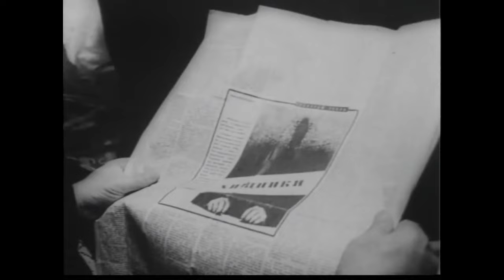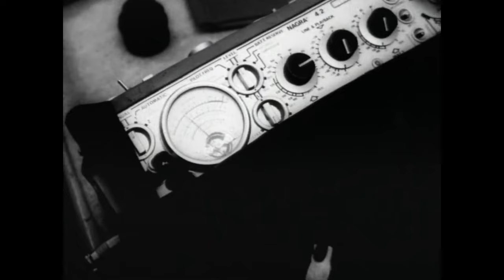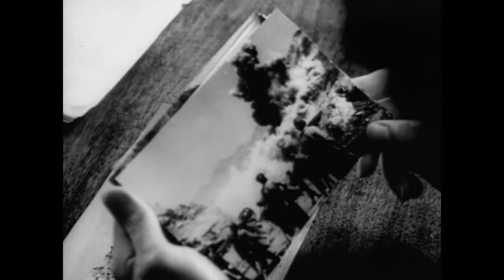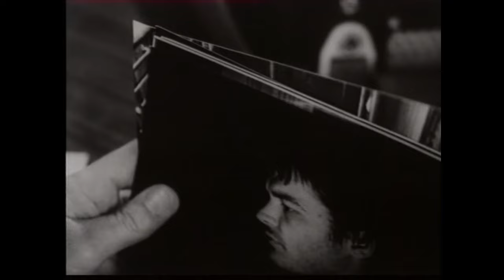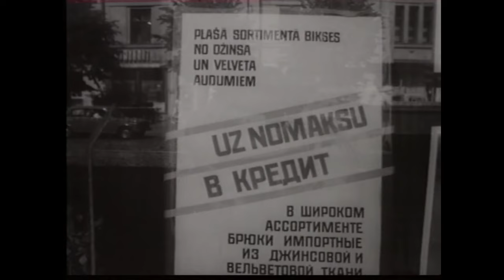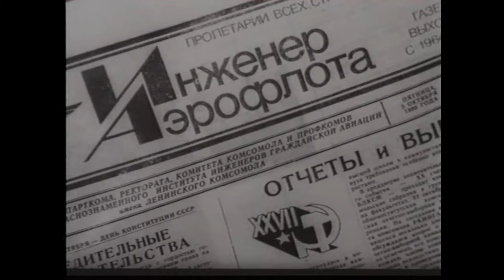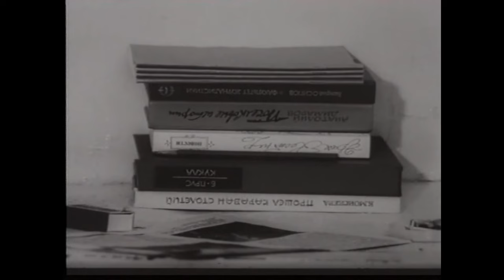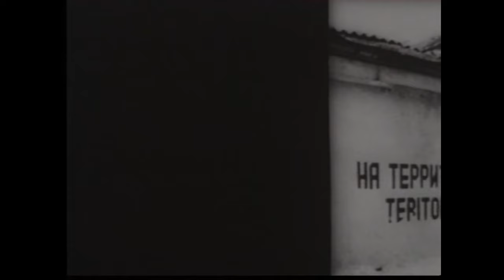Высший суд. Киноматериалы (1987 год) документальная биография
Это история одного преступления и последовавшего за ним неминуемого наказания. Герц Франк совершает мрачное путешествие в глубины человеческой души, проводя несколько месяцев рядом с осужденным на смерть за двойное убийство бывшим студентом Валерием Долговым.